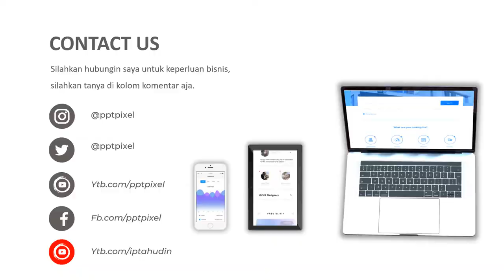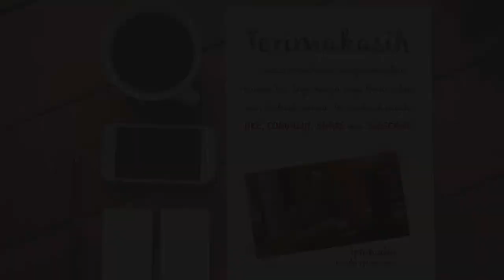Video Promosi, Spring bad, Amerikan follow, kasur busa, kasur palembang, kamar, 2021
Jasa Video Promosi, Spring bad, Amerikan follow, kasur busa, kasur palembang, kamar, 2021, Video Iklan

           KUMPULAN CONTOH VIDEO KAMI
2. CONTOH VIDEO FASHION SHOW
5. CONTOH VIDEO PERSONAL BRANDING
7. CONTOH VIDEO COMPANY PROFILE
8. CONTOH VIDEO PROMOSI MASAKAN
9. CONTOH VIDEO IKLAN KENDARAAN
10. CONTOH VIDEO UCAPAN, UNDANGAN

By : Iptahudin
m.me/iptah